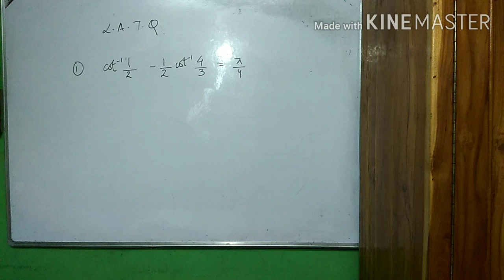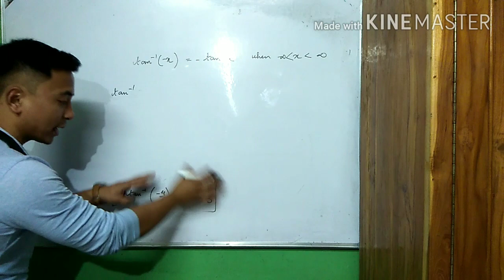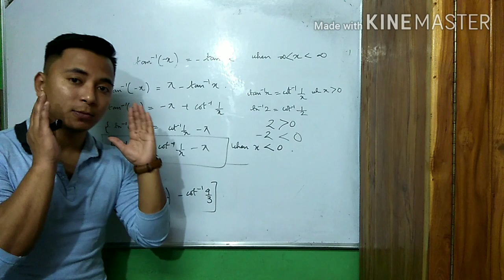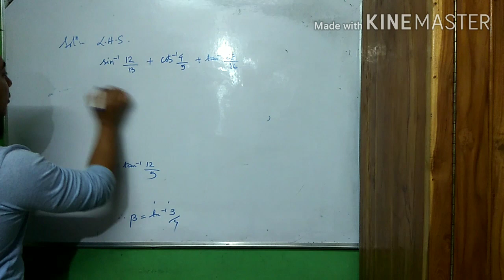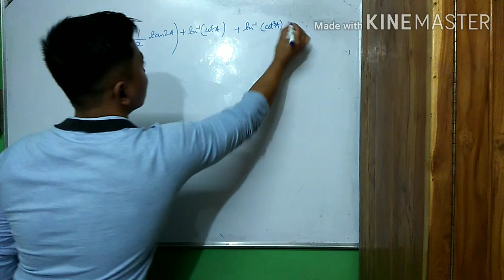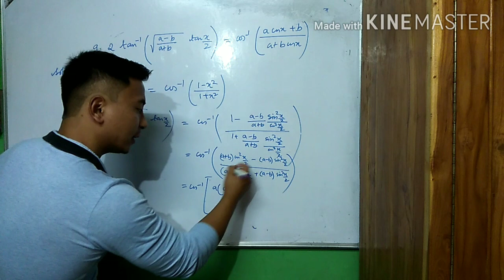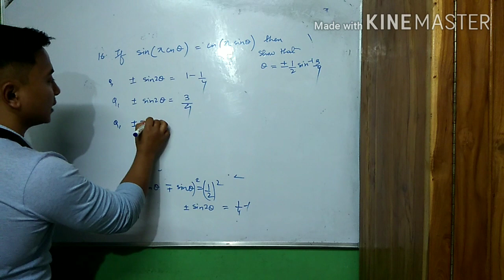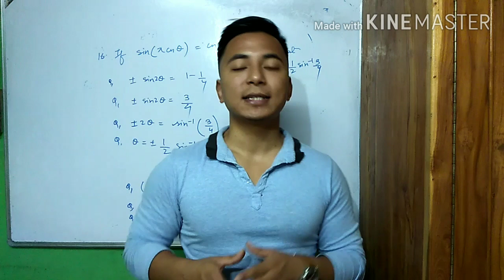Class 12 mathematics.Inverse trigonometric functions part 6.Explained beautifully in Nepali.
Trigonometry for class 12 students of science and commerce.
I have done exercises related to the mentioned topic as referred in the book of S.N De.Problems beautifully executed and explained one by one.
Do keep sharing.
My insta id is nordenb.lama